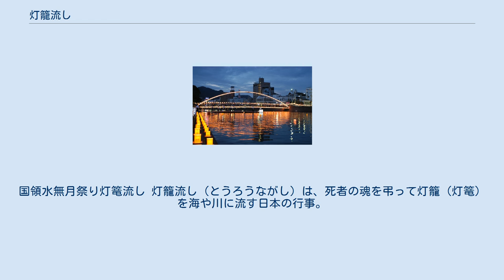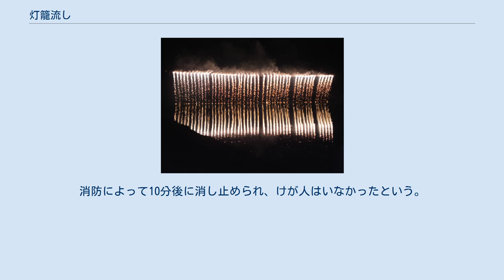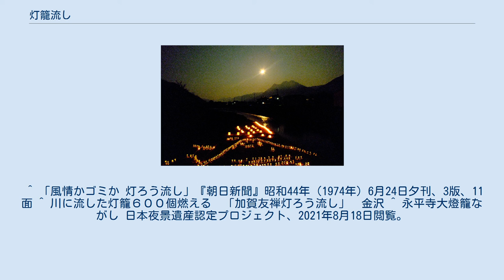灯籠流し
国領水無月祭り灯篭流し 灯籠流し（とうろうながし）は、死者の魂を弔って灯籠（灯篭）を海や川に流す日本の行事。
とうろう流しや灯篭流しとも表記する。
 一般的には、お盆の行事送り火の一種であり、夏祭りや花火大会などと合同で行われることが多い。
しかしながら「お盆」時期についての解釈が地方によって異なることや、特別の追悼行事として行う場合もあり、日本全国で一斉に行われるわけではない。
また、灯籠流しを行わない地域も多い。
雛祭りの原型とされる流し雛の行事との類似性が指摘される。
 1970年代に入ると海や川の汚染が問題になり、灯籠をそのまま流すことを中止する地域も現れた。
1972年には琵琶湖で中止になったほか、1973年には静岡市の巴川で中止となった。
自治体が放流を禁じている例もあり、その場合は川の下流などで灯籠を回収したり、河川敷や海岸に集め回収することになる。
しかし費用の問題から狭い範囲で実施することで回収を容易にしたり、回収せずにそのまま流したりする例もある。
 2018年6月1日夜に、石川県金沢市の金沢百万石まつりの一環で行われた灯籠流しで、約1200個の灯籠を川に流したところ、密集した灯篭に火が燃え広がり、約600個の灯篭が燃える事態が発生した。
消防によって10分後に消し止められ、けが人はいなかったという。
 川裾祭りでの灯篭流し（兵庫県丹波市市島）。
 花火大会が同時に開催される場合が多い（市島川裾祭り）。
 ^ 「風情かゴミか 灯ろう流し」『朝日新聞』昭和44年（1974年）6月24日夕刊、3版、11面 ^ 川に流した灯籠６００個燃える　「加賀友禅灯ろう流し」　金沢 ^ 永平寺大燈籠ながし 日本夜景遺産認定プロジェクト、2021年8月18日閲覧。